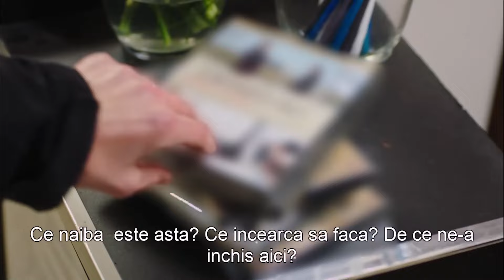Fiicele Doamnei Fazilet Episodul 70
Producător: Avşar Film
Scenariul: Sırma Yanık
Regizor: Gökçen Usta

Distribuție
Fazilet Çamkıran: Nazan Kesal
Hazan Çamkıran: Deniz Baysal
Ece Çamkıran: Afra Saraçoğlu
Hazım Egemen: Mahir Günşiray
Güzide Egemen: Gülsen Tuncer
Yağız Egemen: Çağlar Ertuğrul
Sinan Egemen: Alp Navruz
Gökhan Egemen: Tolga Güleç
Yasemin Egemen: Hazal Türesan
Selin Egemen: Ecem Baltacı